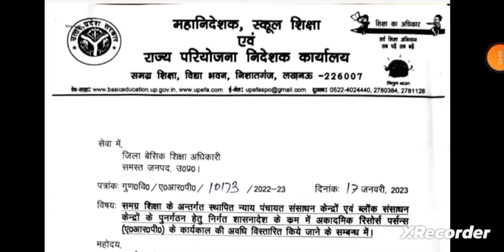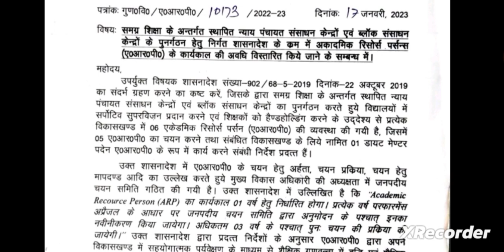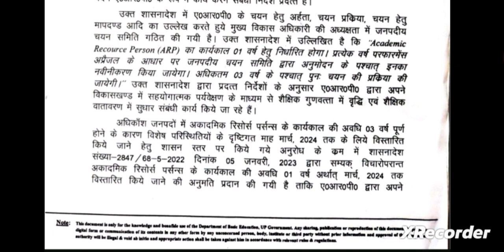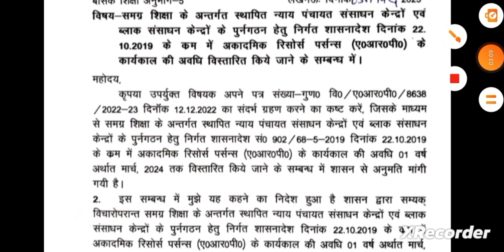ARP को एक वर्ष का सेवा विस्तार दिए जाने संबंधी महानिदेशक महोदय का आदेश जारी | shiksha mahanideshak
तीन वर्ष की कार्य अवधि पूर्ण कर चुके ARP को एक वर्ष का सेवा विस्तार दिए जाने संबंधी आदेश जारी